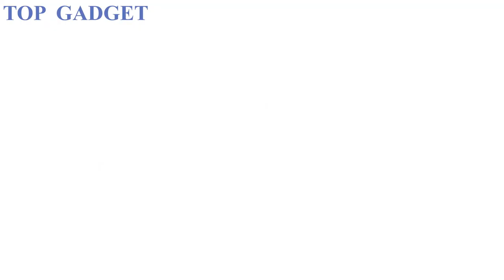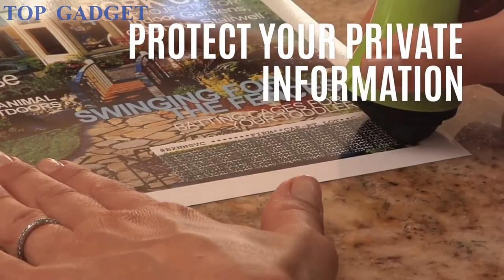Top 5 cool airpods. best 5 airbuds 2020. apple,sonny ETC.top Amazing airpods.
This video is new video in my channel.
Here is what is said about the top five airbars.Since this is a new video I made, I apologize for any inconvenience

  একটি আমার তৈরিকৃত নতুন ভিডিও হওয়ায় যদি কোন ভূল-ত্রূটি থাকে তাহলে নিজ গুনে ক্ষমা করবেন।
 আমাদের ভিডিওটি ভালো লাগলে লাইক কমেন্ট শেয়ার করে সাথে থাকুন ।ধন্যবাদ।